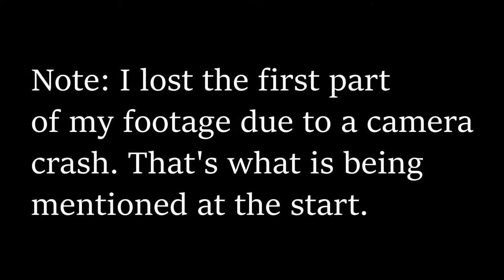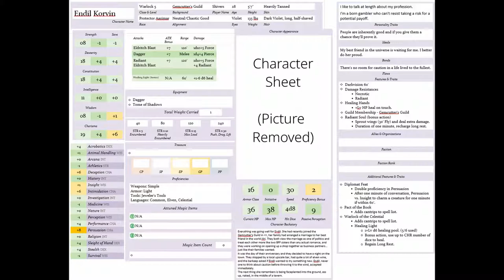VEDA 2019.04.03 - Kitties and RPGs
This one is a long ramble, as will almost always be the case after my RPG days. Also, I'm plagued with camera issues - anyone have any good suggestions for a vlogging camera that doesn't create new video files every ten minutes/